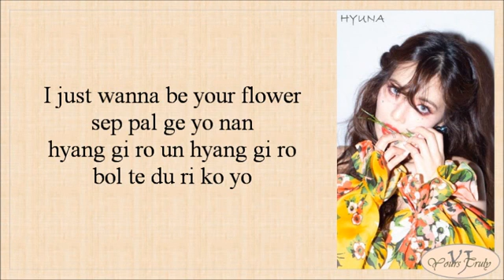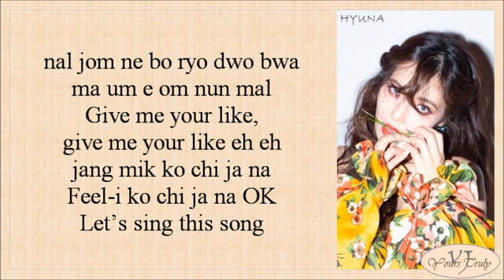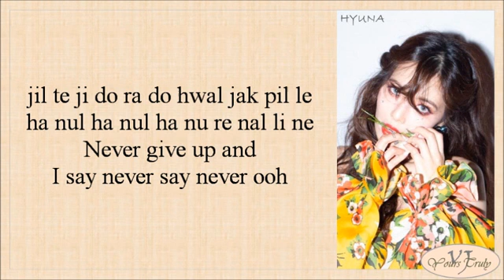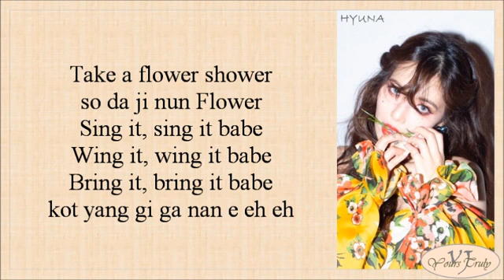HyunA(현아) - Flower Shower (Easy Lyrics)